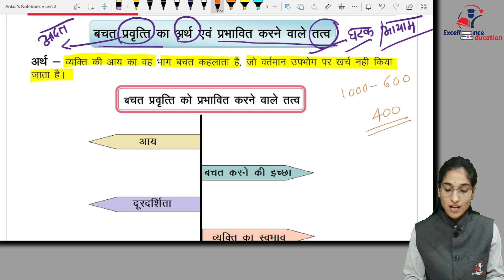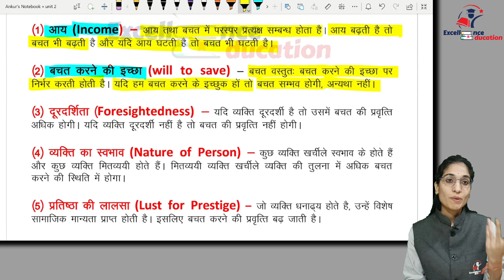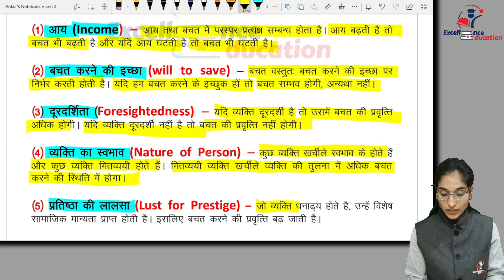बचत का अर्थ एवं प्रभावित करने वाले तत्व | अर्थशास्त्र (Eco) | कक्षा 12वी |इकाई-4 | भाग-7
excellencefamily#excellencefamily
बचत का अर्थ एवं प्रभावित करने वाले तत्व

✔️ Class: 12th
✔️ Subject:  समष्टि अर्थशास्त्र (भाग -1)
✔️ Chapter: 4
✔️ Topic Name: बचत का अर्थ एवं प्रभावित करने वाले तत्व

🙏🏻नमस्कार दोस्तों!! आज की इस वीडियो के साथ हम हमारी  Class 12th के अर्थशास्त्र के पाठ्यक्रम को शुरू करेंगे।।
और इस वीडियो में हम बचत का अर्थ एवं प्रभावित करने वाले तत्व देखेंगे ।।

                                            ~TEAM EXCELLENCE~
                                              "हारा वहीं जो लड़ा नहीं"
                                                Always Support U